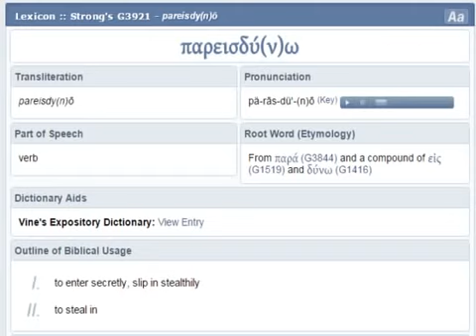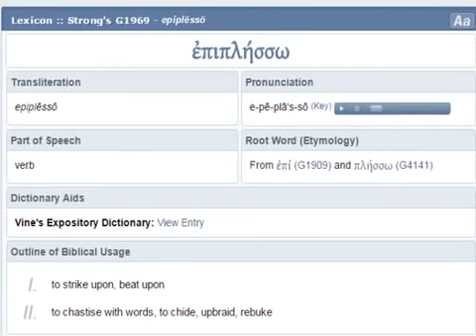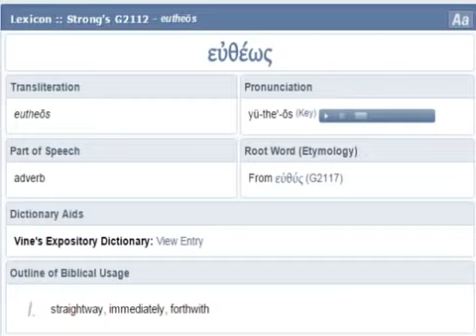Part 3. Rebuke Of Ahlazar (Guerilla Hebrew).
Rebuke Of Ahlazar (Guerilla Hebrew).